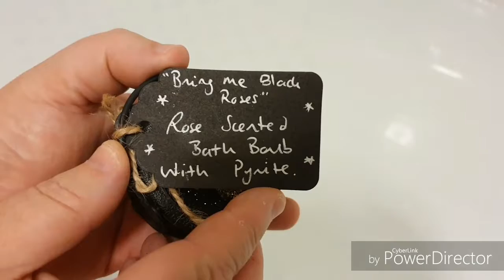Halloween april moon cauldron bath bomb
Hi everyone this is my april moon cauldron bath bomb. This bath bomb was amazing and I loved every second of using it. The smell was amazing and I love the colours too.